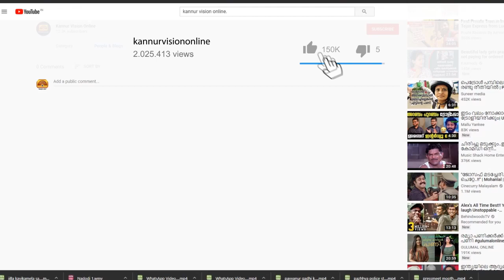ധീരജ് സ്മാരകത്തിനായി തളിപ്പറമ്പിൽ വാങ്ങിയ സ്ഥലത്തിന്റെ പണം സി.പി.എം മെമ്പർമാർ നൽകും.